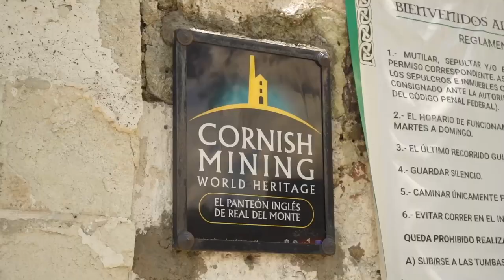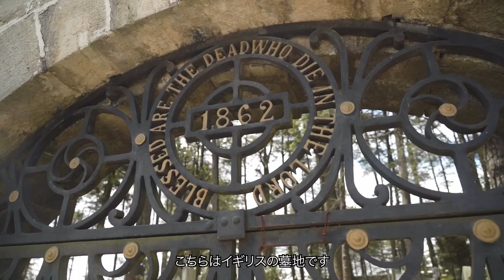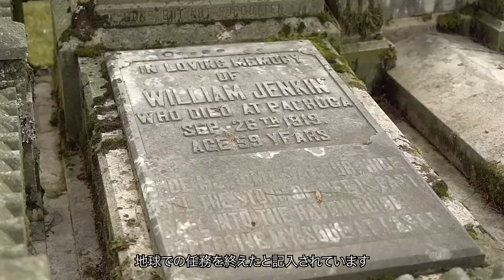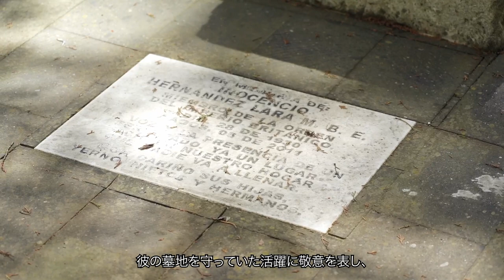Visitando el PANTEÓN BRITÁNICO, patrimonio histórico en Hidalgo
Real del Monte es un lugar con mucha historia minera por lo que en esta ocasión visité un cementerio británico, en donde están sepultados mineros ingleses que trabajaron en Real del Monte hace algunos años.